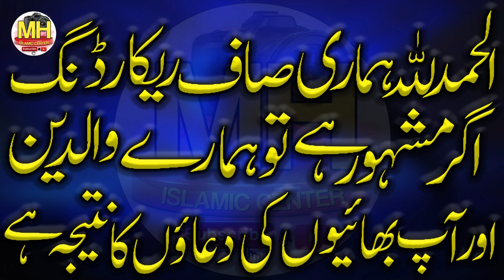Hazrat molana Hafiz Arafat Rabbani sb l 2024 l mh islamic center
very nice naat by Hazrat molana Hafiz Arafat Rabbani sb ll 2024 ll mh islamic  center @mhislamiccenter